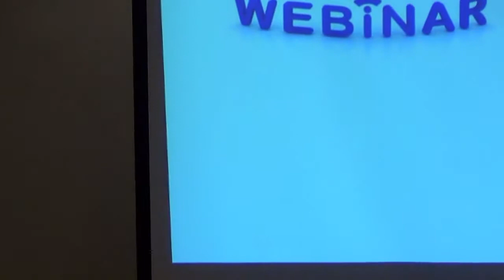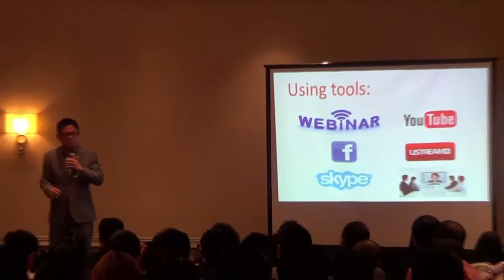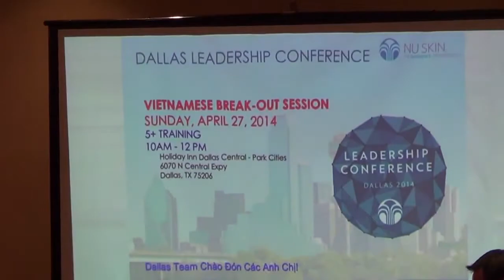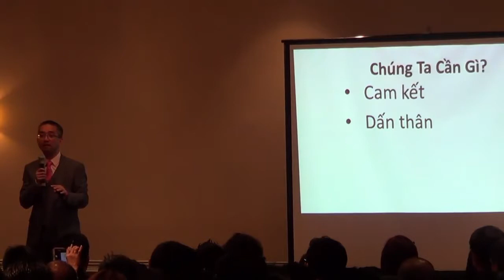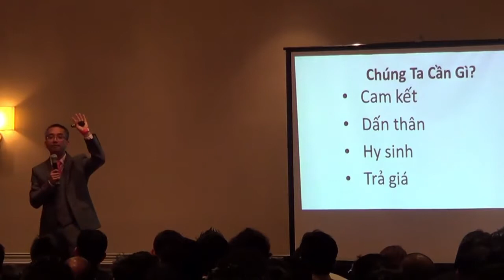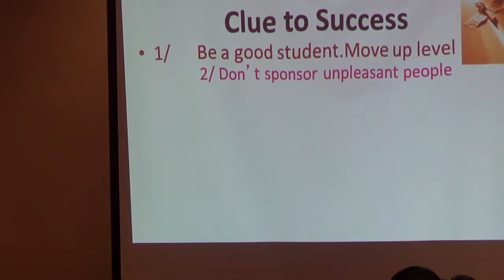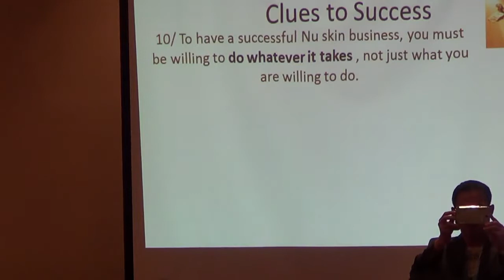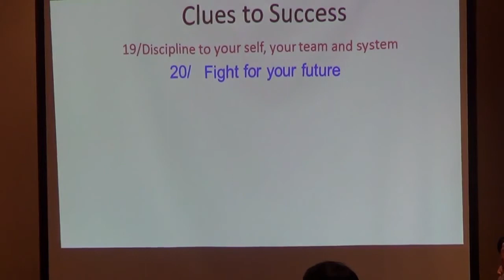Team Elite Dean Nguyen chia se co hoi co Nguoi Viet Nam